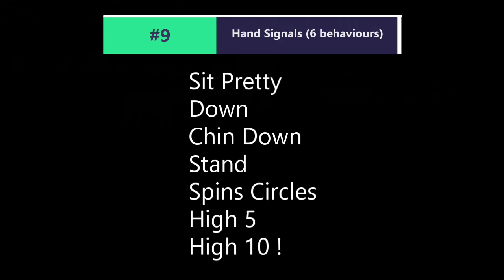Fibi ITD Title Application – DMWYD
This is Fibi, 9 years old, demonstrating at least 12 tricks for her Intermediate Trick Dog Title application, through Do More With Your Dog! the official sanctioning body for the sport of Dog Tricks.